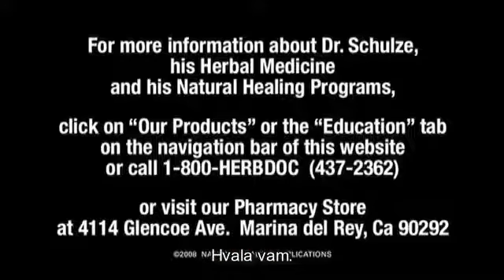Dr Schulze Doziranje formula?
Sve informacije i sadržaje koje možete čuti i pročitati na našem you tobe kanalu ne služe za određivanje i postavljanje samostalnih dijagnoza ili samostalnih tretmana. Uredništvo te stvari prepušta kvalificiranim medicinskim djelatnicima. Stoga, za moguće indikacije, nuspojave ili mjere opreza i sl., prije uzimanja bilo koje kure, tretmana, recepture, preparata, terapeutske metode ili bilo kojeg drugog načina utjecanja na fizičko ili psihičko zdravlje čovjeka, a koji su objavljeni na ovom you tobe kanalu , ne preuzimamo odgovornost i preporučamo da se posavjetujete sa svojim liječnikom.Napominjemo kako se ne bavimo nikakvom vrstom iscjeljivanja, liječenja ili bilo kojom vrstom ili načinom utjecanja na fizičko ili psihičko zdravlje čovjeka ili životinja.Za svaku primjenu ili korištenje bilo kojih vrsta savjeta, recepata, receptura, metoda i sl., koji se nalaze na ovom you tobe kanalu, snosite vlastitu odgovornost (za Vas osobno ili za treće osobe).Izričito napominjemo kako ovaj you tobe kanal ne odgovara za bilo koju vrstu štete ili posljedice nastale korištenjem bilo kojeg sadržaja koji se na njemu nalaze bilo nama, drugim korisnicima ili trećim osobama.